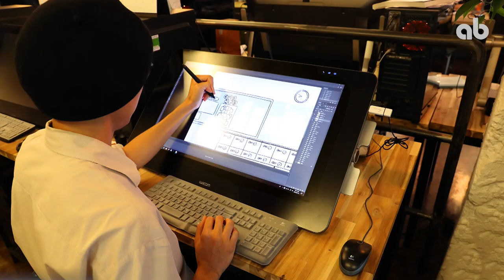ab웹툰아카데미 | 단기 웹툰 제작 과정 신청하면 와콤 신티크22 증정!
웹툰작가가 될 수 있는 가장 빠른 방법!
ab웹툰아카데미가 선보이는 단기 웹툰 제작 과정!

늦지 않았습니다!
지금 시작하면 웹툰작가에게 필수인
와콤 신티크 22 증정!

아직도 망설이고 있다면, 지금이 기회!

트위터    @anibugs_news